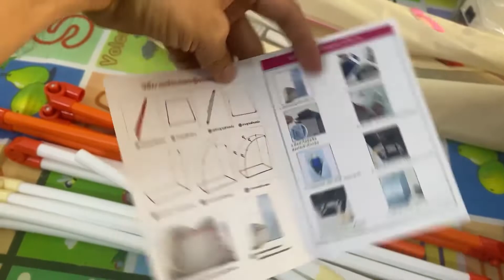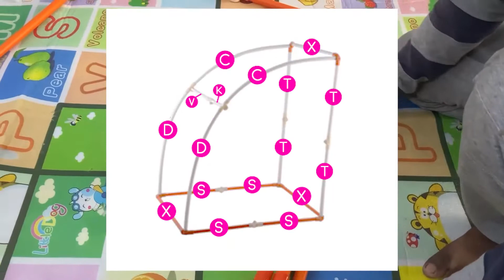របៀបដំឡើងទូស្ពង់ SR-03P (ឆ្នាំង 3L) ងាយស្រួល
របៀបតំលើងទូស្ពង់ ប្រភេទឆ្អឹងPVC
How to Install Portable Steam Sauna
ស្ពង់កូនខ្ចី
ឆ្ពង់ សាច់ស្អាត
ឆ្នាំងស្ពង់ ចំណុះ 3L

📨 ទំនាក់ទំនង
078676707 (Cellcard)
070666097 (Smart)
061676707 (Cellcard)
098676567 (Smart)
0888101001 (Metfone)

អៀហួរពី EahourPi